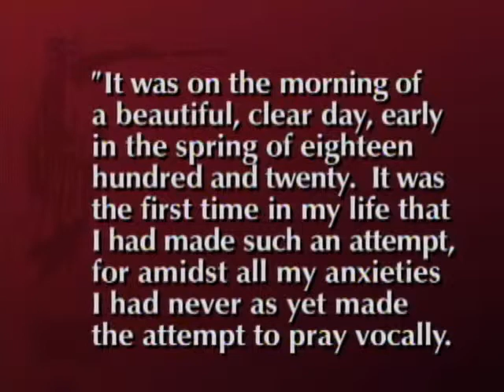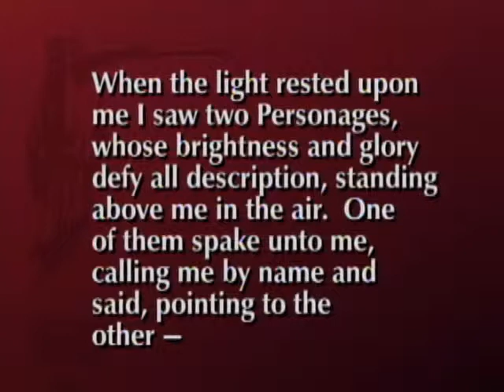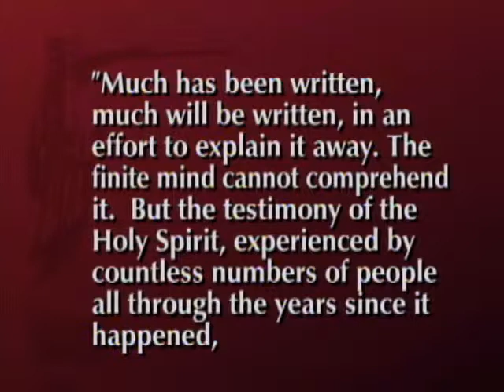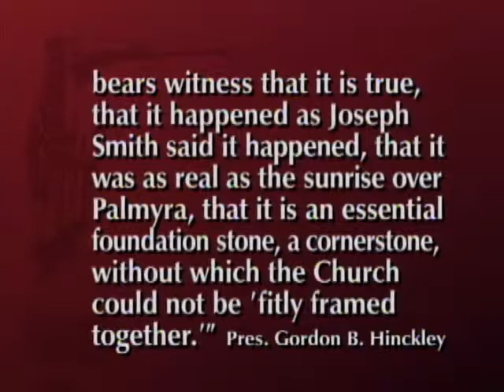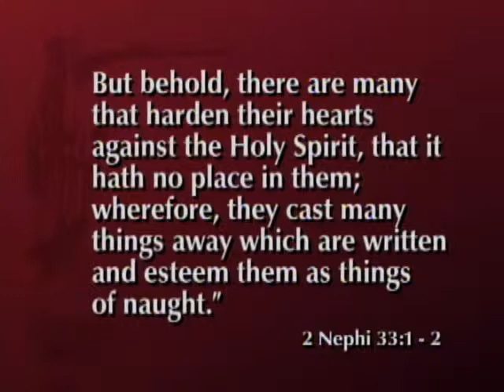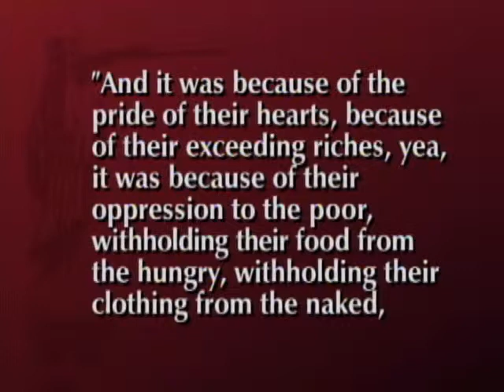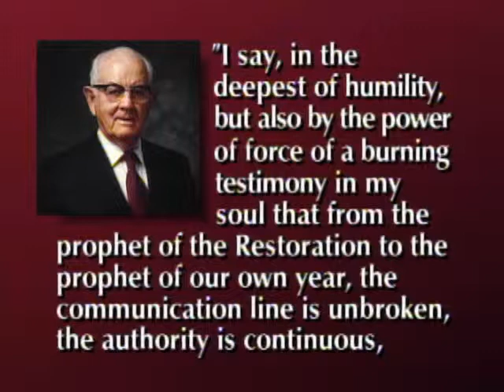The Spirit of Prophecy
Elder L. Aldin Porter delivers a message titled "The Spirit of Prophecy."